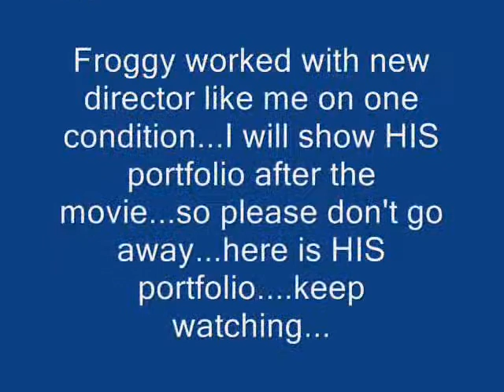Frog eats a fly on my mobile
This is my first clay animation movie. Not very interesting but I learned a lot.